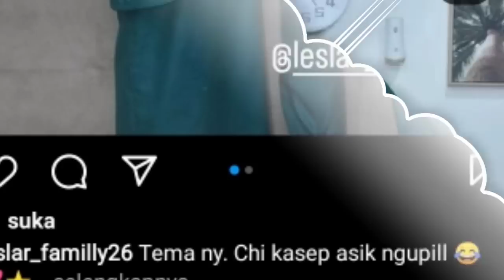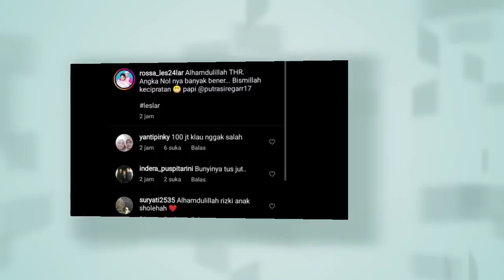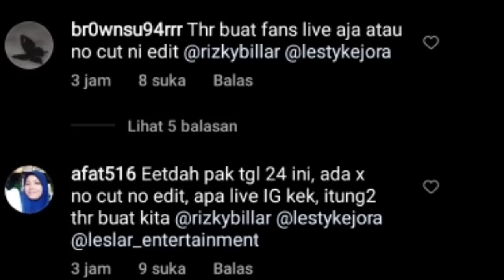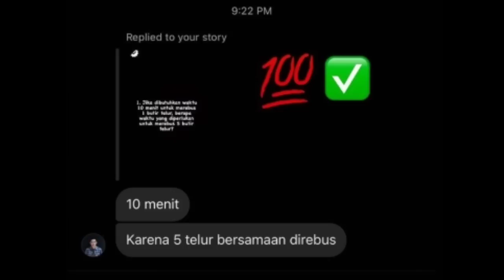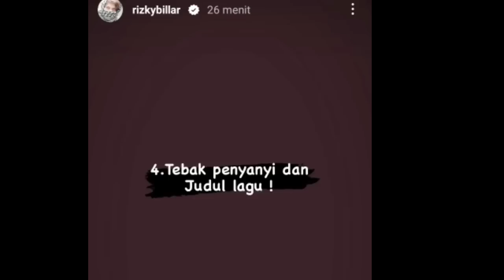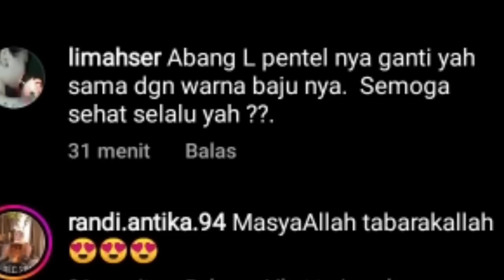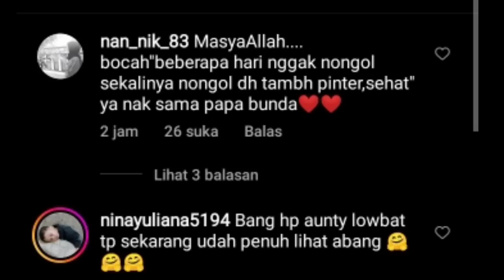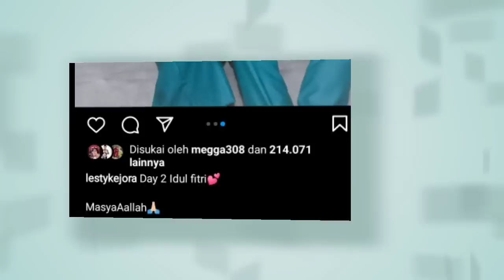BUKAN KALENG2 LESLAR DAPAT THR FANTASTIS DARI PAPI PUTRA SIREGAR , LESLAR KOMPAK UNGGAH INI DI STORY